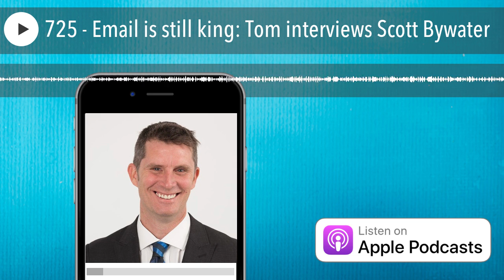725 - Email is still king: Tom interviews Scott Bywater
Scott Bywater is a sought after marketing copywriter and the creator of the online simple email ROI system. And ROI is return on investment. And over the past 21 years, he's written for gurus and leading companies.

02:31 Tom's introduction to Scott Bywater

06:01 Doing a strange fast

10:55 Working with "for profit" schools

14:42 The big money is still with email

22:16 Tips on Subject lines for your outgoing emails

32:30 Split testing is so important

43:27 Sponsor message

46:14 A typical day for Scott